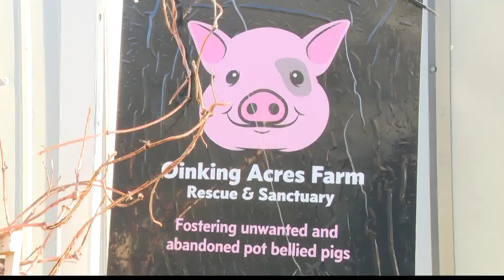Brownsburg rescue serving as refuge for unwanted and abandoned pot-bellied pigs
Oinking Acres Farm & Rescue Sanctuary is not only finding new families for these pet pigs, but also trying to educate the public about farm animal rescue.